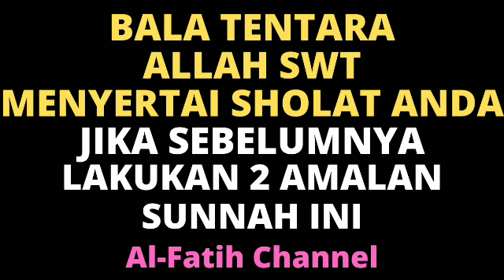LAKUKAN 2 AMALAN SUNNAH INI SEBELUM SHOLAT, INSYA ALLAH BALA TENTARA ALLAH SWT MENYERTAI SHOLAT ANDA